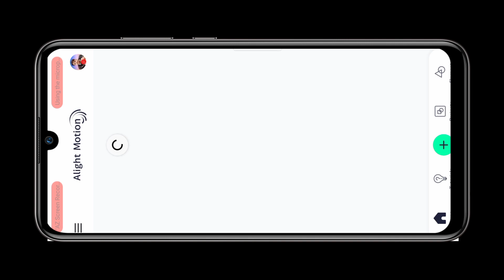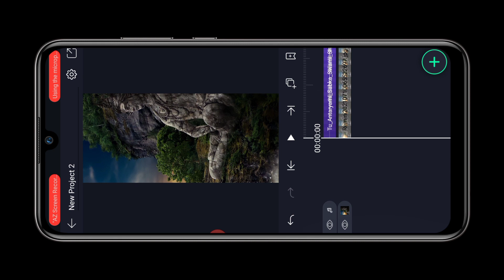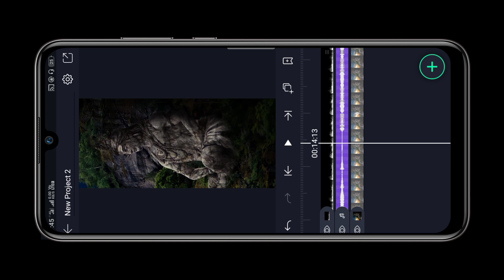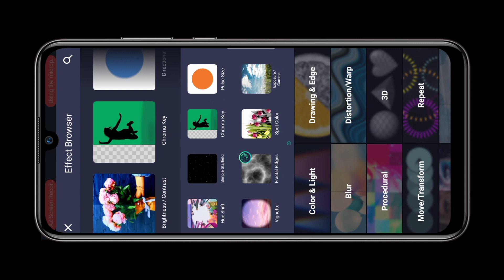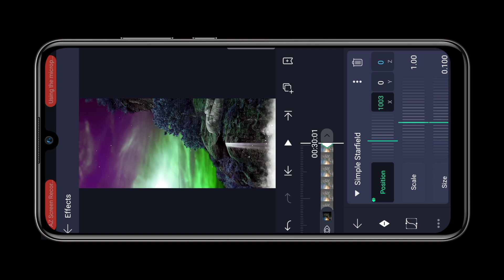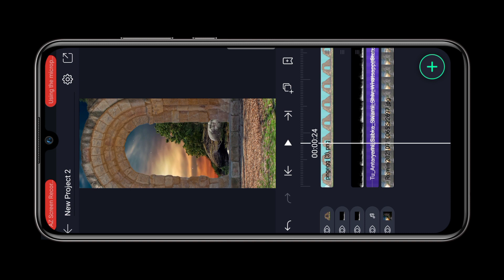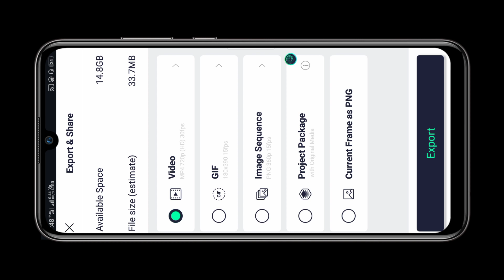3D Trending Full screen status Editing alight motion |3d behind object status video editing hindi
Trending 3D zoom with dress colour changing,
colour changing 3D zoom status capcut,
new trending colour changing status,
Hindi tutorial new trending full screen status,
3D zoom colour changing status alight motion,
3D zoom status,

tripod 3110

 full screen status alight motion hindi,
horizontal scrolling video kaise banaye alight motion,
trending scrolling status video Full screen,
3D Trending Full screen status Editing alight motion,
3d behind object status video editing hindi,
zoom in effect full screen whatsapp video edit, 3d behind object status video editing alight motion, after effects tutorial, behind object alight motion, behind object trending video editing,